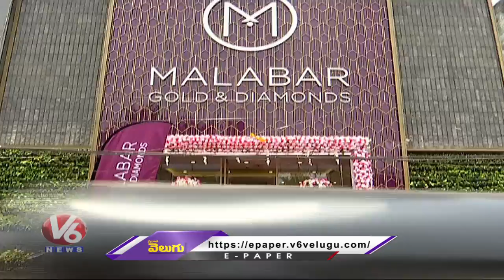Malabar Gold & Diamonds Relaunches Mehdipatnam Showroom With Latest Collection | V6 News